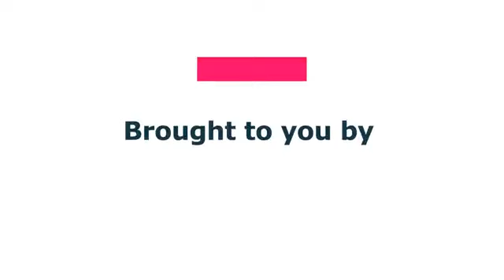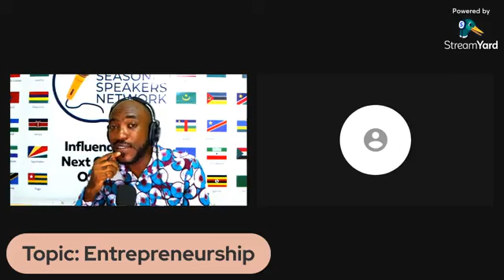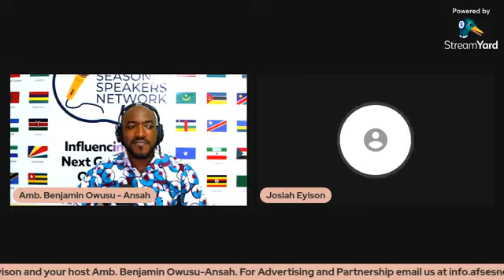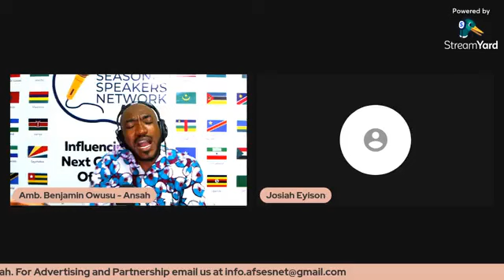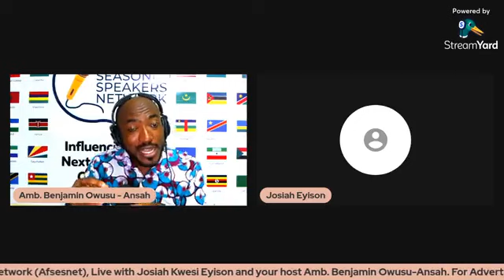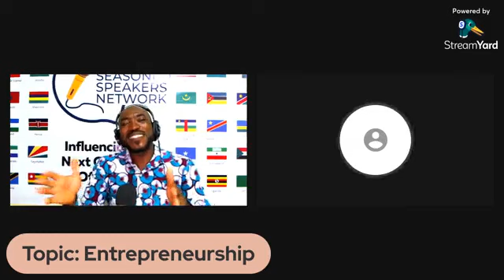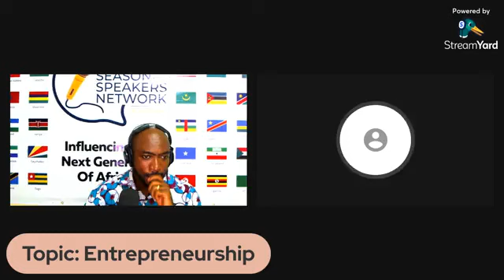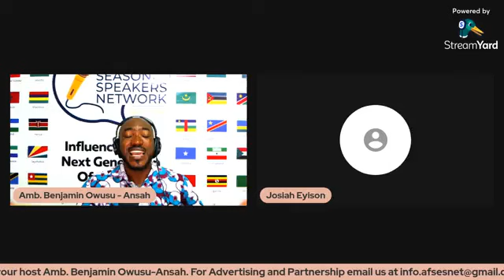The Power Impact Series with Josiah Eyison